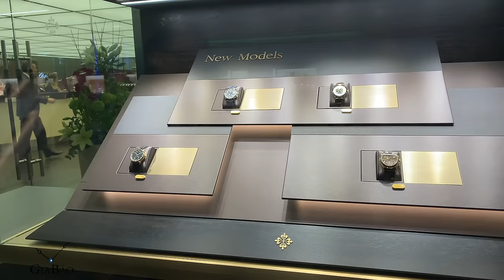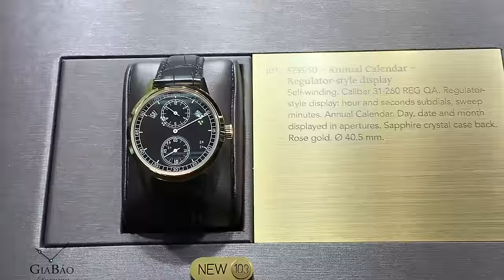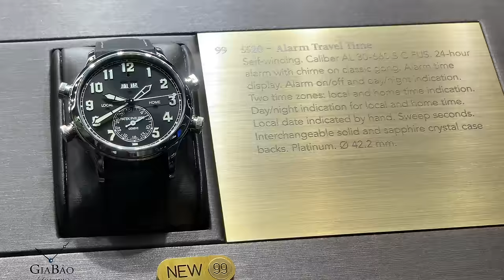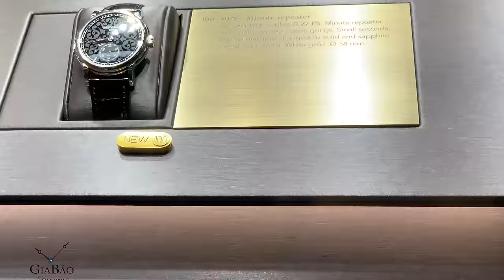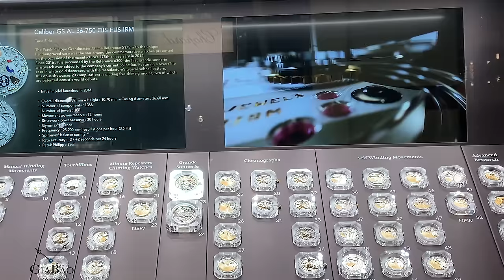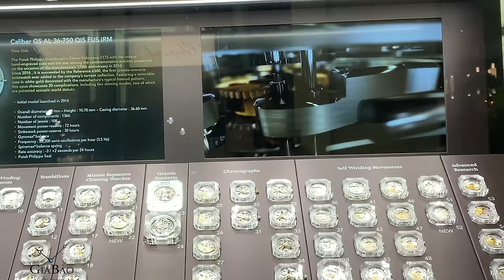Baselworld 2019: [Day 1 - Part 2] Những mẫu đồng hồ mới của Patek Philippe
Bật mí trong sự kiện lần này sẽ xuất hiện những chiếc đồng hồ đặc biệt như lịch tuần, Nautilus 5726/1A màu mặt số mới, và siêu phẩm Patek Philippe Grand Master Chime 6300G với giá hàng triệu đô la... Hãy cho chúng tôi biết các bạn thích chiếc Patek Philippe nào nhất trong sự kiện lần này các bạn nhé.

Hệ thống showroom:
- 69 Quang Trung, Hai Bà Trưng, Hà Nội
- 55 Đống Đa, Hải Châu, Đà Nẵng
- 164 Trần Hưng Đạo, Quận 1, TP Hồ Chí Minh